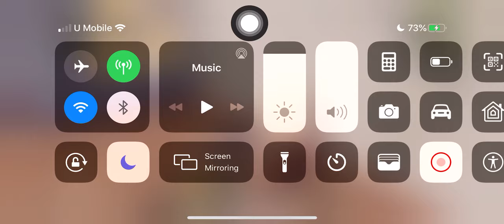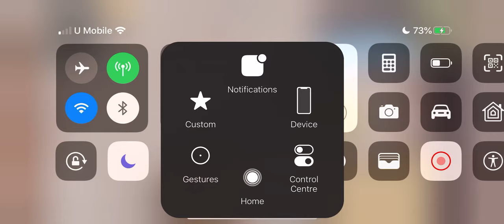SCG Online Final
NED Emryzz episode 8